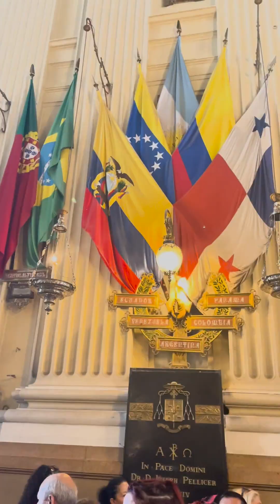Fiestas del Pilar 12 OCTUBRE VIDEO part 1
El video lo hizo para enseñaros todo el diversidad del vestuario  de la gente que estaban en cola para llevar los flores a la Virgen del Pilar o paseando.
Tambien he entrado la Basilica del Pilar durante la misa por el cardinal del Portugal.  Espero que os disfruta.
The video was made to show all the diversity of the traditional wardrobe of the people that were in line to take flowers to the Virgen of Pilar.
I also entered the Basilica during the mass which was being resided by the Cardinal of Portugal. i hope you enjoy.